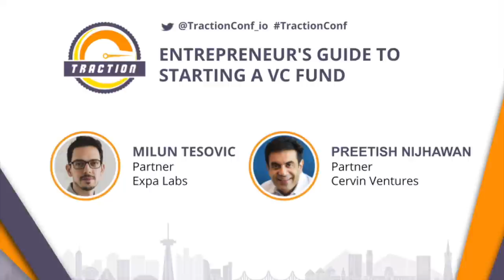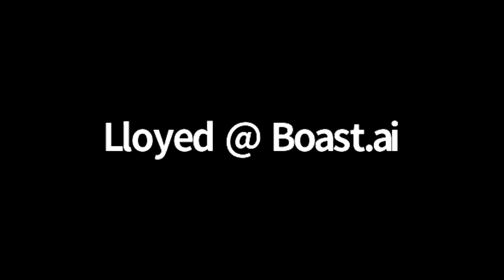Entrepreneur's Guide to Starting a VC Fund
If you're an aspiring VC looking to start a fund or a successful entrepreneur looking to get into investing, this is the session for you.

Join entrepreneurs turned investors, Preetish Nijhawan, Partner, Cervin Ventures (Cofounder, Akamai), and Milun Tesovic, Partner, Expa Labs (Cofounder, CMD, Gitalytics, MetroLyrics) as they show you the ropes to start investing.

Specifically, Preetish and Milun will dive into:

- Defining the fund's vision, strategy, and business plan
- How to pick your thesis and fund focus
- Calculating the right fund size for your thesis
- Building a strong value prop and differentiating your fund from the competition
- Raising capital and starting to invest
- Investment decision-making
- Managing your portfolio to maximize success

Resources:

- VC Lab free VC Accelerator program run by the Founder Institute, the world's largest pre-seed startup accelerator. This virtual program helps new managers to launch accelerators, pre-seed, seed or Series A venture capital firms globally. The goal is to help you complete your first closing in one year or less by providing a supportive global community, tactical advice from experienced fund managers, and structured fund-building sprints. Participants have already closed tens of millions in funding, and the application deadline for the next cohort is February 15th.

- AngelList Funds start a rolling fund, venture fund, or syndicate without worrying about the paperwork, legal and back-office.

Books:

- Venture Deals

- Startup Boards